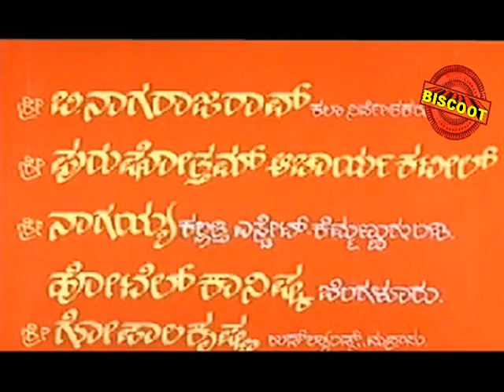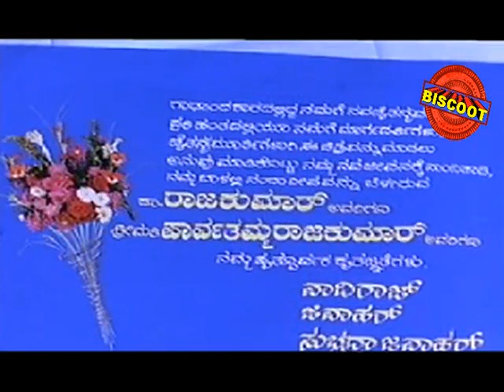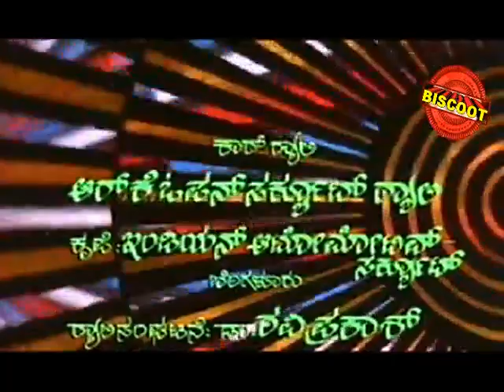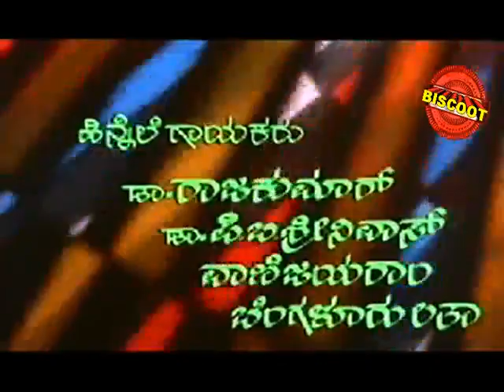Kannada FULL Movies | Adekannu | Kannada HD Movies New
Watch  Kannada FULL Movies  ,Adekannu Kannada Full Movie Online.